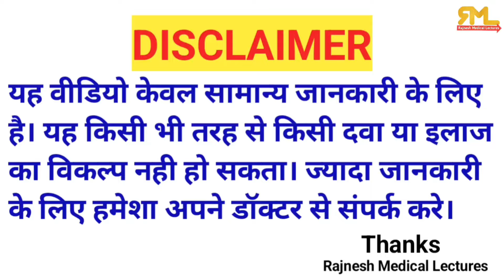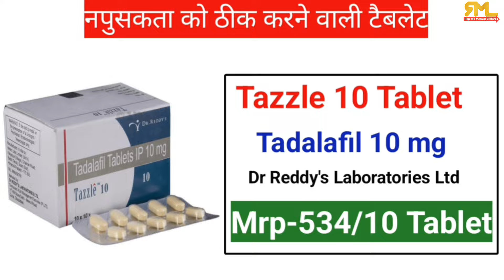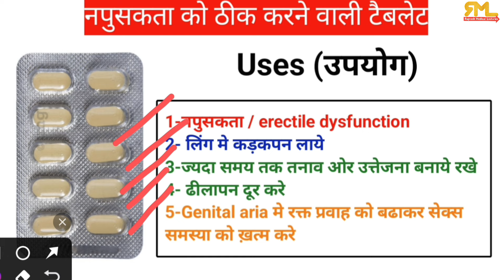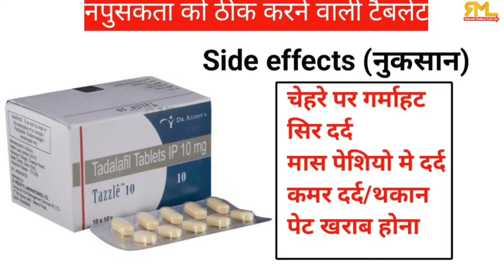पूरे 36 घंटे तक Sex Power Badhane Ki Tablet tadalafil 10 mg tablet uses in hindi/Tazzle 10mg Tablet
पूरे 36 घंटे तक Sex Power Badhane Ki Tablet Tadalafil Tablets ip | Tadaflo 5mg Tablet

Thanks & Regards
Pharmacist Rajnesh pal

🔥🔥💡💡i hope this video helpful for you💡💡🔥🔥